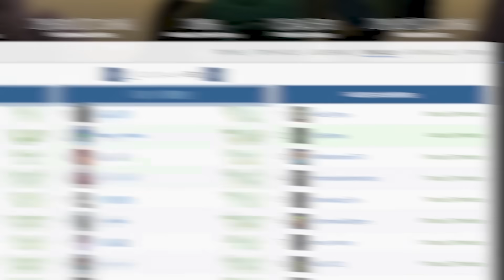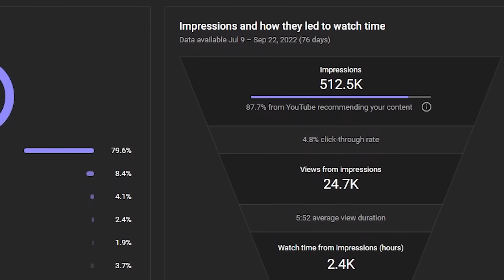Ratchet 1 Platinum Trophy Speedruns are INSANE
I tried a Ratchet and Clank speedrun I've never attempted before. JJJReact The platinum trophy world record was 4 hours, but I knew I could beat it with my years of Ratchet and Clank speedrun experience. My platinum trophy time is very good, but how good is it, exactly? Watch to find out!

Editing by ZeskyWheat
Writing assistance by nice_normal_person
Blender thumbnail help by LavLavender
Freecam assistance from ThaRixer
Concept hand delivered on a silver platter by Daji Sensei